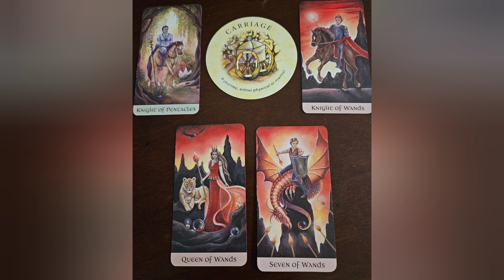Perspective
It definitely aids in the purchase of new cards and equipment needs for the channel.  If you feel inspired to donate, feel free to do so. Please shop at Magick.com for your tarot/oracle needs.